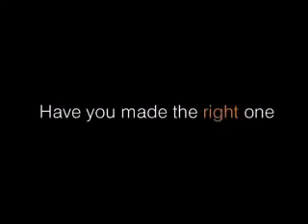Жена после свадьбы ЭТО ПИПЕЦ!!!!!.mp4